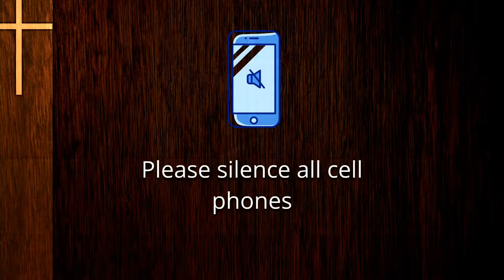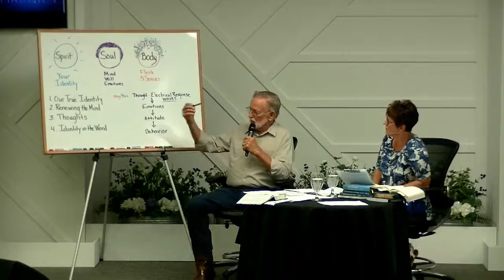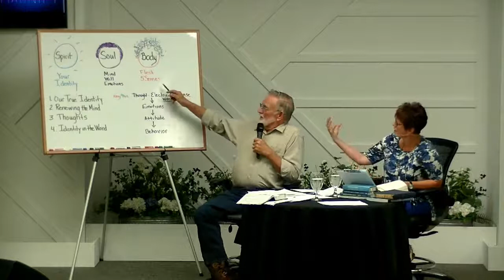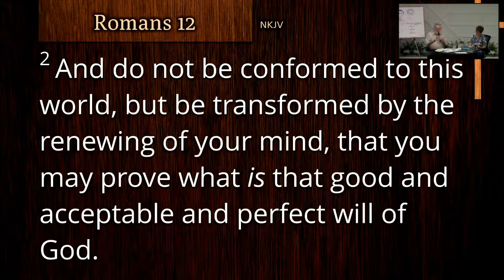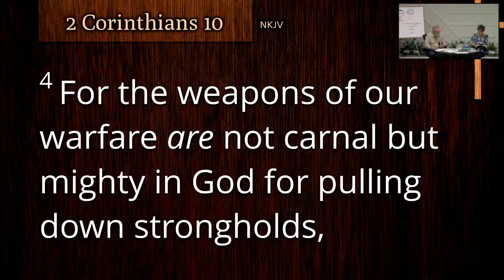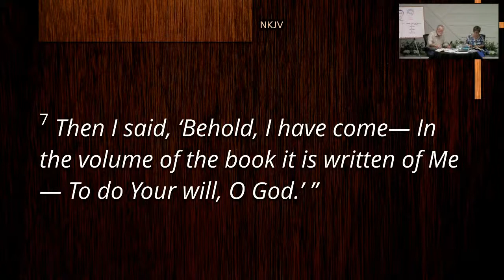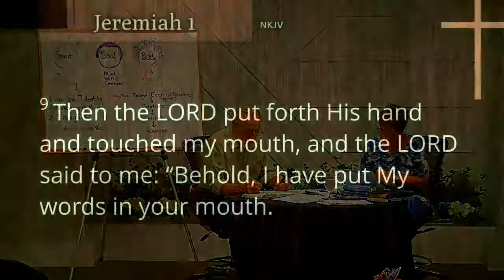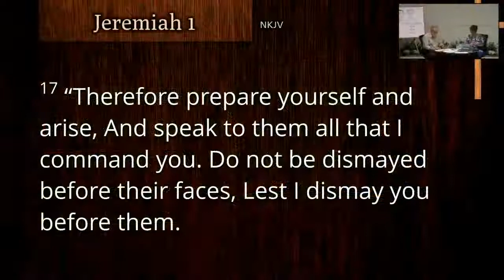Lori Gibson and Don Phelps on Spirit, Soul, and Body: Your Identity in the Word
Wednesday Night Bible Study with Lori Gibson and Don Phelps